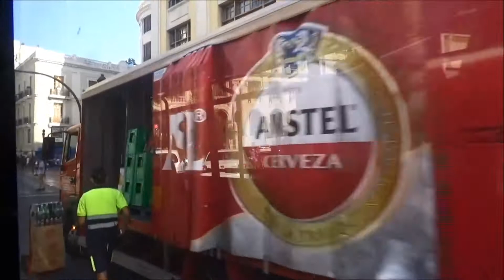Valencia (Spain) Bus No.35 to "City of Arts and Sciences" 瓦倫西亞 搭35號公車到藝術科學城的路上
搭35路公車可以往藝術科學城
Take the 35 bus can go to "City of Arts and Sciences"
美麗的街道與寬廣的人行道
Beautiful streets with wide sidewalks